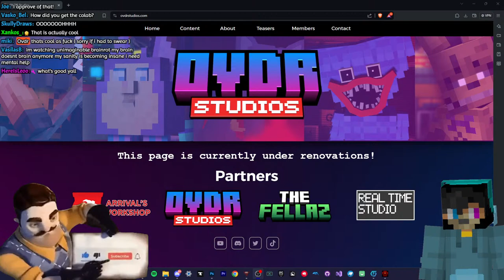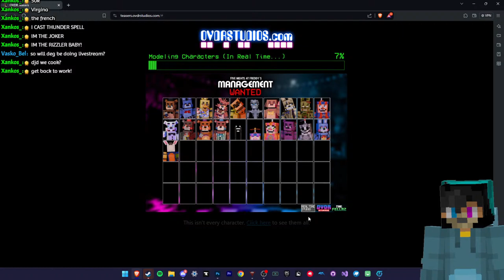🔴 Lethal Company with the OVDR CREW - Live🔴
🎥In Today's Stream: we play LETHAL COMPANY with the OVDR STUDIOS TEAM! Will we practice well for our recording next week, or will I die trying? Watch to find out!